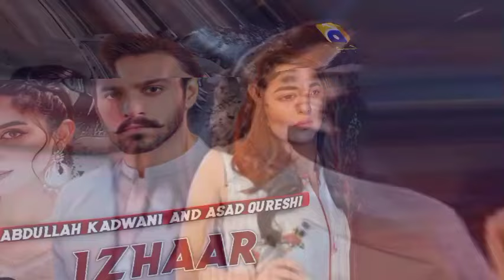Izhaar - Episode 01 [ENG SUB] - New Drama - Wahaj Ali - Yumna Zaidi - Maya Ali | dramas soon